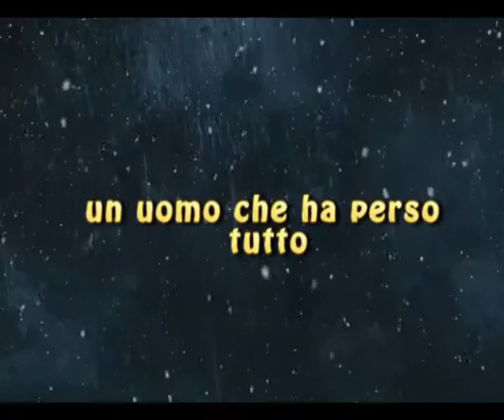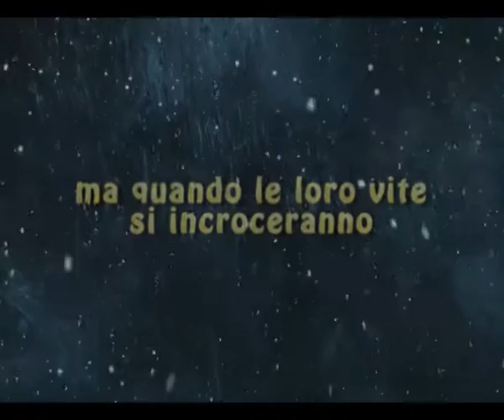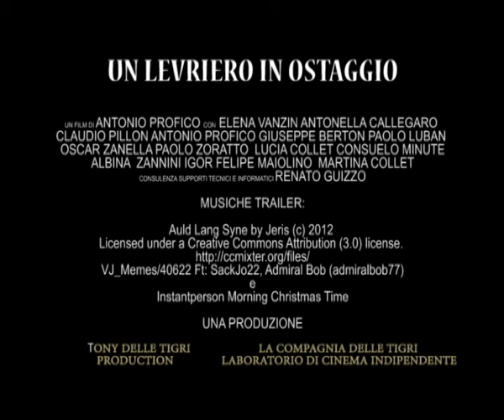TRAILER - UN LEVRIERO IN OSTAGGIO - Il film di Natale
Trailer del film di Natale "Un levriero in ostaggio" con protagonista il simpatico cane LAY, che viene rapito da un balordo per un misero riscatto... Ma il Natale alla fine porterà un pò di pace nel cuore di tutti i protagonisti?
Una leggera favola natalizia per tutte le età, per passare un'oretta in spensieratezza.